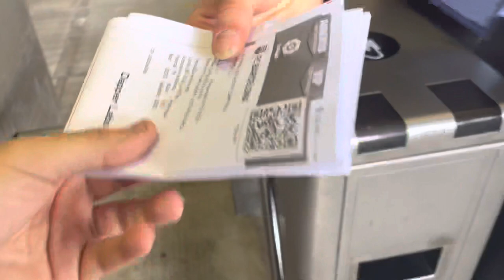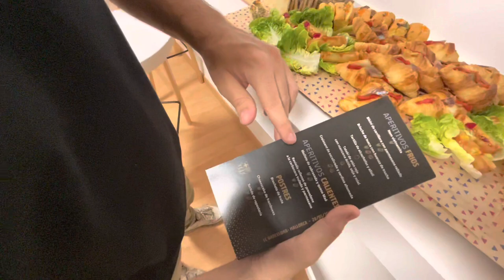¡Me INVITARON a un VIP en el ÚLTIMO DIA del CAMP NOU!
Un canal donde reaccionamos a los partidos del Atlético de Madrid, hablamos de futbol y jugamos a modo carrera❤️🤍
No dudes en seguirme bro ;)